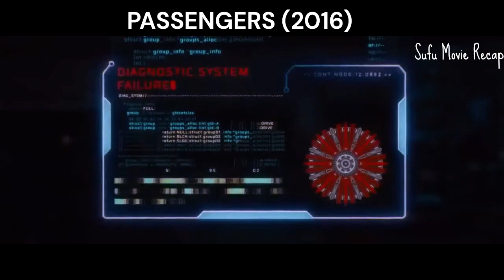Man Wakes 90 Years Earlier On A Space-Ship By a Malfunction But Can't Stand To Be Alone movie recap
The starship Avalon is embarking on an epic 120-year journey to establish a colony on the planet Homestead II. Among the vast number of passengers and crew on board—comprising 5,000 pioneers and 258 dedicated personnel—one individual, Jim Preston, finds himself awakened from his hibernation pod prematurely. Despite his best efforts, Jim is unable to return to hibernation, leaving him with the realization that he may not live to witness the voyage's completion. Overwhelmed by solitude, he contemplates the idea of awakening another passenger, specifically a woman, in order to alleviate his profound loneliness.

passengers waking up aurora,
passengers full movie,
passengers 2016 full movie,
passengers 2016 trailer,
passengers movie ending